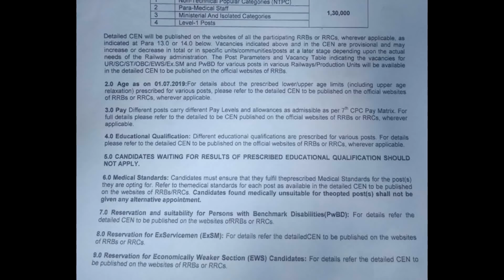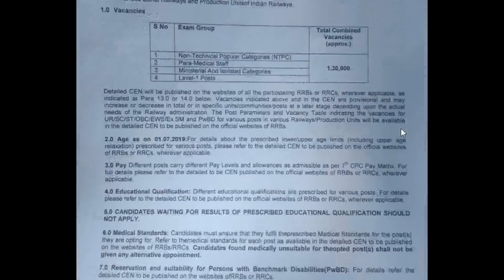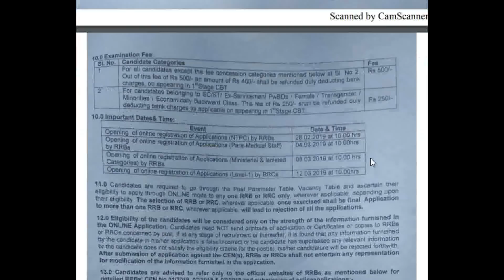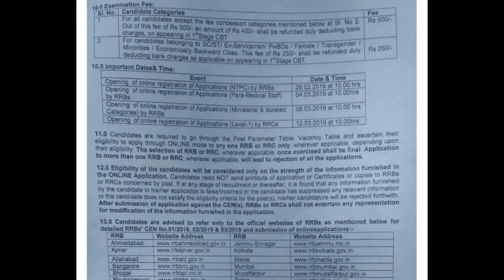ரயில்வே துறையில் 130000 காலிப்பணியிடங்கள் அறிவிப்பு வெளியானது வெளியானது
RRB Recruitment 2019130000 Clerk, Station Master & Various Posts